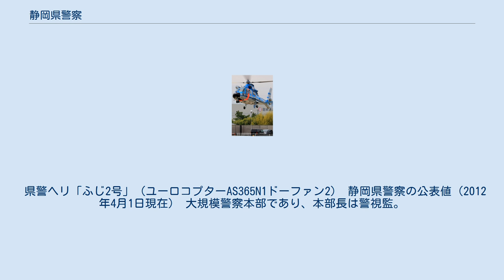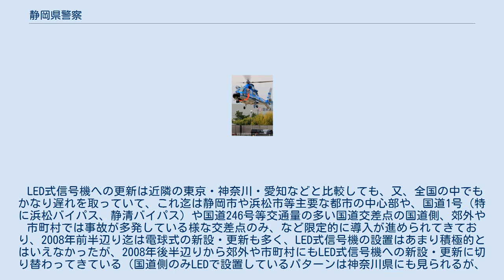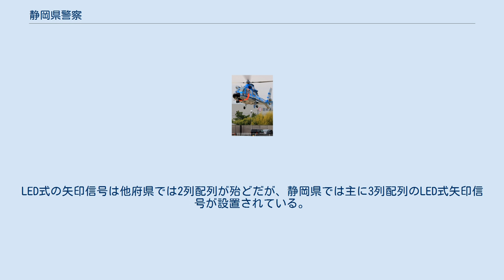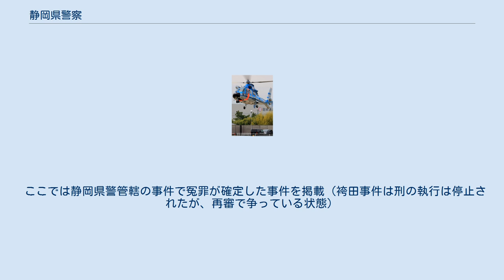静岡県警察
静岡県警察（しずおかけんけいさつ、英語: Shizuoka Prefectural Police）は、警察法第36条により静岡県に置かれた警察組織であり、静岡県内を管轄区域とし、静岡県警と略称する。
警察庁関東管区警察局の監督と、静岡県公安委員会の管理を受ける。
給与支払者は静岡県知事。
本部所在地は静岡市葵区追手町9-6（静岡県庁別館）。
 県警ヘリ「ふじ2号」（ユーロコプターAS365N1ドーファン2） 静岡県警察の公表値（2012年4月1日現在） 大規模警察本部であり、本部長は警視監。
 県内の各政令指定都市に、市警察部を設置している。
 以下の28警察署がある。
市町村合併等に絡み、警察署の再編が進行中である。
 ※警察車両ナンバー地名は伊豆地域が「伊豆」、沼津市周辺地域が「沼津」、富士山南麓地域が「富士山」（山梨県富士山北麓地域と共通）、中部地域が「静岡」、西部地域が「浜松」である。
 市町村合併により警察署の管轄が市町村の境界と合致しなくなっていることや、サービスの向上を目的として、警察署の再編が推進されている。
以下は静岡県警察本部が「警察署再編整備計画」として2005年（平成17年）11月30日に発表した内容であり、公表後に合併により地名が変わっているところがある。
警察署の再編計画が発表された2005年（平成17年）時点で29あった警察署は、蒲原・森・水窪・松崎署の分庁舎化と袋井・裾野署の新設によって、2013年（平成25年）現在で27署となっていたが、2019年（平成31年）4月に浜松西署が新設され、28署体制となった。
 警察署の新設 以下の3警察署を早期新設すること。
2019年（平成31年）に完了。
 警察署の統廃合・分庁舎化 以下の4警察署を分庁舎とすること。
 管轄区域の変更 以下のように警察署の管轄区域を変更すること。
すべて変更済。
 名称の変更 以下のように警察署名称を変更すること。
2012年（平成24年）現在、榛原・新居署のみ変更済。
 運転免許の更新を扱わない警察署 静岡県警察では、優良運転者（30分講習）及び高齢者講習受講済みの免許更新は、全ての県内の免許窓口（運転免許センター、全ての警察署（浜北警察署を除く。）及び警察署分庁舎）で手続できます」とされており、更に「浜北警察署では行政処分を除く免許関係手続（更新、再交付及び記載事項変更等）を取り扱っていませんとなっている。これは西部運転免許センターが隣接しているためで、案内でも「隣接する西部運転免許センターへお越し願います。」としている。
 マスコットキャラクターは、サッカーボールをモチーフにした「エスピーくん」。
名前は「Shizuoka Police」の頭文字SPから。
誕生日はキャラクターの制定された1996年（平成8年）5月21日。
 メーカーとしては小糸工業製が最も多く次いで日本信号製となっており、京三製作所や信号電材・松下通信工業（現パナソニック モバイルコミュニケーションズ）製の信号機は比較的少ない（一部の地域では日本信号製の信号機が多い所もあるが、静岡県内は小糸工業の工場が設置されている影響で小糸工業製の信号機は県内どこの市町村でもほぼ必ず見かける）。
ちなみに、同県では星和電機や三協高分子製の信号機の設置は全く無い。
歩行者用信号機の庇はほぼ全てがノーマル庇で、愛知県や東京都で見られる様な庇が下向きの歩行者用信号機は設置されていない。
 LED式信号機への更新は近隣の東京・神奈川・愛知などと比較しても、又、全国の中でもかなり遅れを取っていて、これ迄は静岡市や浜松市等主要な都市の中心部や、国道1号（特に浜松バイパス、静清バイパス）や国道246号等交通量の多い国道交差点の国道側、郊外や市町村では事故が多発している様な交差点のみ、など限定的に導入が進められてきており、2008年前半辺り迄は電球式の新設・更新も多く、LED式信号機の設置はあまり積極的とはいえなかったが、2008年後半辺りから郊外や市町村にもLED式信号機への新設・更新に切り替わってきている（国道側のみLEDで設置しているパターンは神奈川県にも見られるが、最近は静岡県内も両方向ともLEDで設置している交差点も増えてきている。最近のパターンでは車両用信号機をLEDに変更すると共に歩行者用信号もLEDに変更されている）。
但し、県内では薄型のLED式信号機は比較的少なく、従来型のLED式信号機を中心に設置しており、薄型より薄い「超薄型」信号機（所謂フラット型）...